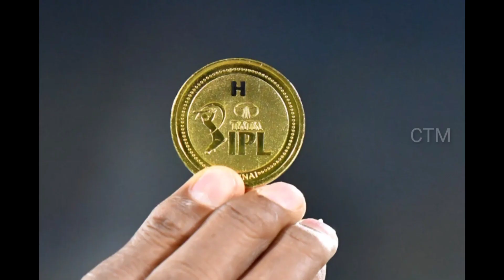IPL 2023 | CSK VS RR | "ഞങ്ങളെ തോൽപ്പിച്ചത് ബാറ്റർമാർ "- തോൽവിക്ക് ശേഷം ധോണി പറഞ്ഞത് ഇങ്ങനെ